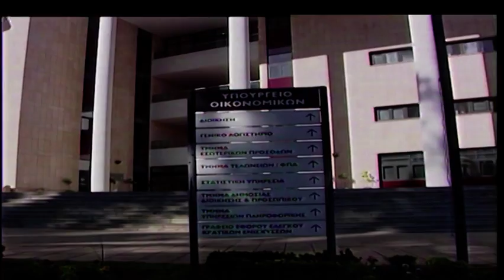Συνεχίζεται η αντιπαράθεση Υπουργού Οικονομικών-Γενικού Ελεγκτή